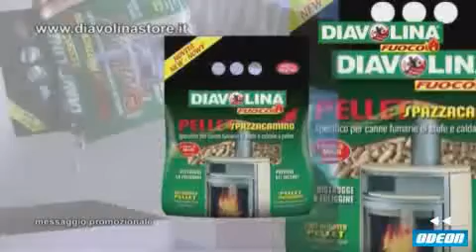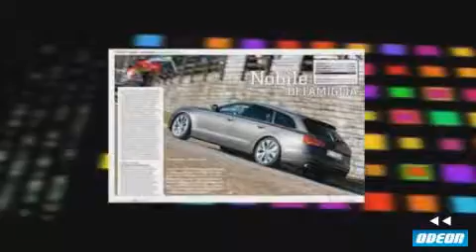SAFE DRIVE - 18 febbraio 2012 (1)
Ospite in studio: Fabio Madaro, Direttore Automobilismo
Il mensile del Gruppo Edisport Editoriale propone approfondimenti e prove emozionanti per il fascicolo del mese di marzo 2012.  Il posto d'onore in copertina è stato infatti assegnato alla nuova Porsche 911, seguita a ruota dell'interessante parallelo tra due innovative citycar: Volkswagen up! e Fiat Panda, due compatte ed eleganti vetture da città. Spazio inoltre alle prima novità riguardanti il Salone Internazionale dell'Automobile di Ginevra 2012.

Ospite in studio: Alessandro Bartolini, Responsabile Progetto e-moving a2a
Nella sola città di Milano son ben 64 i punti di ricarica per veicoli elettrici installati dal Gruppo a2a, a questi si aggiungono anche quelli dislocati in altri centri come Brescia, Como, Varese e negli aeroporti di Linate e Malpensa. Un segnale importante questo, che sottolinea un vero e proprio  sviluppo di una coscienza ecologica anche per i cittadini italiani. Ed è proprio in questa direzione che sta procedendo la società di origine milanese, in collaborazione con diversi costruttori di automobili e motocicli.

Evento: Bmw Serie 3
Sono passati 37 anni dalla prima Serie 3 lanciata sul mercato. Ora che siamo giunti alla sesta generazione e 12,5 milioni di vetture prodotte, è facile affermare che la berlina più venduta della famiglia BMW è matura, riuscendo a ottenere un equilibrio invidiabile tra comfort, prestazioni, piacere di guida e sicurezza.

Prova su strada: Tester per un giorno con Mitsubishi ASX
L'iniziativa ideata e curata dalle redazioni di Safe-Drive, Automobilismo e ilGiornale.it, si è svolta lungo le sponde del Lago di Lecco e trai tornanti che si arrampicano sulla cima del  monte Grigna. A testare le qualità del crossover compatto giapponese, c'era Saverio Vinci, agente di commercio nel settore dei pneumatici, che ha guidato la Mitsubishi ASX in versione Intense Panoramic con due ruote motrici e motore 1.8 Turbodiesel da 150 Cv.

Attualità: Citroën C1
Radio Deejay festeggia trent'anni di successi con Citroen Italia e una versione speciale della piccola C1. Lanciata nel 2005, la citycar francese ha raccolto grandissimi consensi da parte del pubblico internazionale come dimostra la vendita di 620 mila unità in tutto il mondo. Oggi C1 si rinnova diventando più frizzante ed ecologica che mai, mantenendo la doppia variante a 3 o a 5 porte e soprattutto tanta agilità in 3, 44 metri di lunghezza.

News: Tester per un giorno con Land Rover Discovery 4
             Quattroruote Day